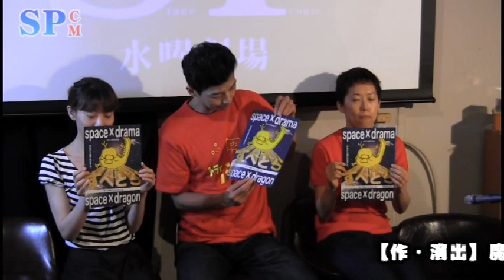【SPCM】超人予備校「すぺどら SPACE×DRAGON」告知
超人予備校第８回本公演
 　　『すぺどら space×dragon』

 皆さんは映画『アルマゲドン』観ました？私は観ました。
 観てない人はぜひ観てください。なんか素敵な映画です。
 面白いですよー。私は好きです。何だか惜しい感じが。

 巨大な隕石に穴をあけて爆弾を爆破させるために石油を掘る人達が
 宇宙飛行士の訓練をするのです。
 宇宙飛行士に穴あけ教えた方がどう考えても早いのですが・・・。
 そして、「まあ、体力あるからええやろ？」ということで
 宇宙に行かせるアメリカの大らかさも素敵だし、
 大統領のすっとこどっこいな演説も素敵です。
 群像劇に見せておきながら、「３人おったらええ映画やん！」
 と半分観たときに思い、「結局、一人のための映画かい！？」
 と観終わったときに思うのです。
 なんて素敵な映画なのでしょう。

 書いてて思いました。
 ほんとに私は『アルマゲドン』が好きなのでしょうか？
 わからなくなりました。

 『アルマゲドン』のような芝居をやろうと思います。
 私が思う「惜しい」ところを抜いて作ります。いえ嘘です。
 そんなことしたら『アルマゲドン』じゃなくなります。
 「惜しい」ところはそのままに、いえ「惜しい」ところだけを
 抜き出して作ります。
 すると『アルマゲドン』より面白い気がします。
 ハッキリしました。
 私は『アルマゲドン』あまり好きといった感じじゃないです。

 愛してます。

 私の『アルマゲドン愛』をお見せします。
 ハンター版『アル愛の詩』です。
 地球規模の愛を感じてください。

 追伸・・・映画『アルマゲドン』を観てください。

 魔人ハンターミツルギ
 【作・演出】
 【振付】
ニランジャン
 【キャスト】
中川琴乃／日枝美香Ｌ／尾松由紀／三月
 徳永健治／森口直美(パプリカン・ポップ)
 下村直裕(劇団大阪新撰組)／河上由佳(満月動物園)
 ニランジャン／ドラゴンレディース
 田口哲
 (特別出演)月亭八天
 【日時】
 ８月３日(金)
 19：30
 ８月４日(土)
 15:00／19:30
 ８月５日(日)
 13:00／17:00
 2012年　  ８月３日(金)
 19：30
 ８月４日(土)
 15:00／19:30
 ８月５日(日)
 13:00／17:00
 受付開始は開演１時間前、開場は開演３０分前です。
 受付順に整理券発行します。全席自由席。
 【会場】
 シアトリカル應典院
 〒543-0076 大阪市天王寺区下寺町1-1-27
 〔劇場問合せ先〕